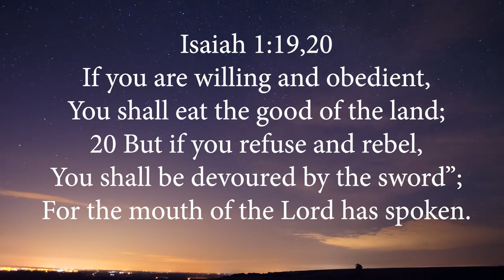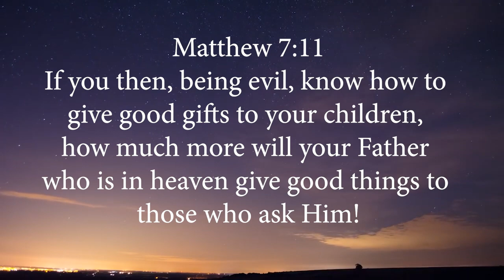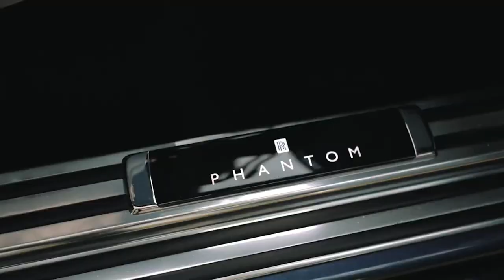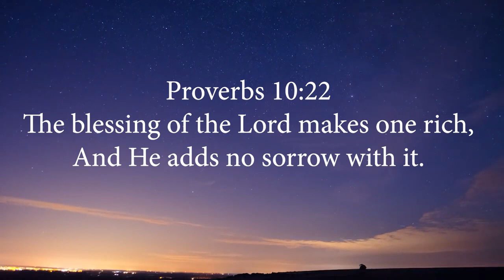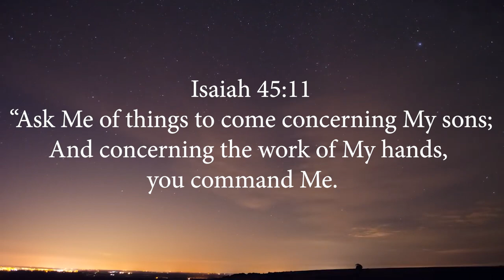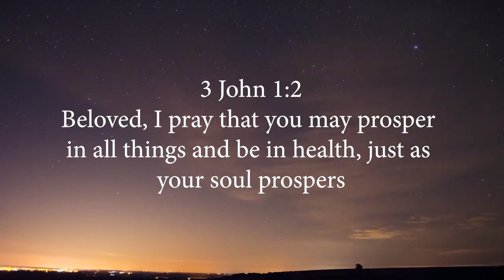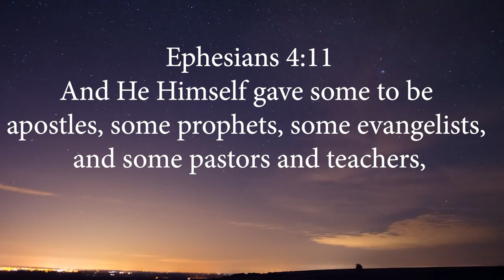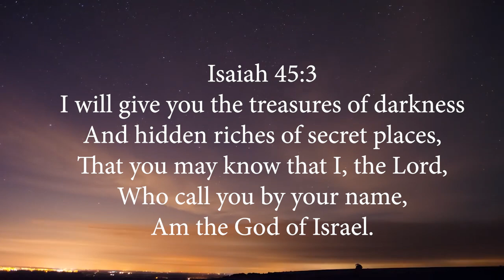"The Money Is Coming!" (Vol.66) -Thomas Manton IV-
*To Get Thomas Manton IV's Great Book: "Prophetic Keys To Successful Living!"
You Will Grow & Be Blessed By This Book!
Like, Follow & Share More of Thomas Manton IV's Great Messages